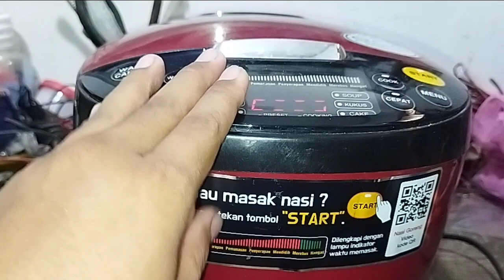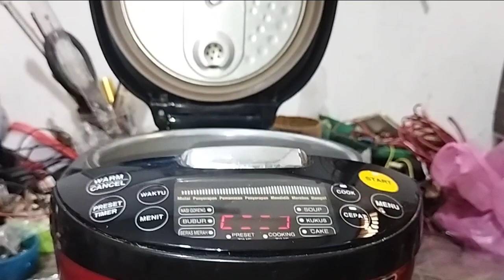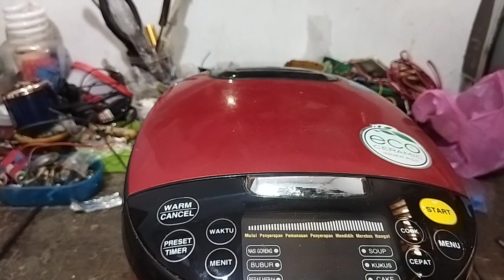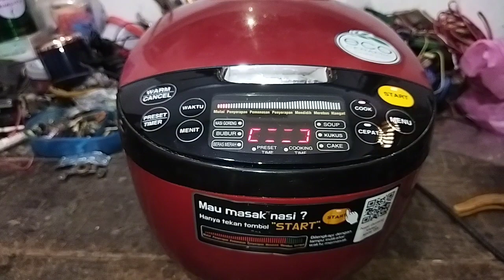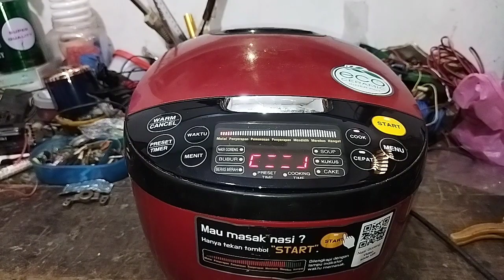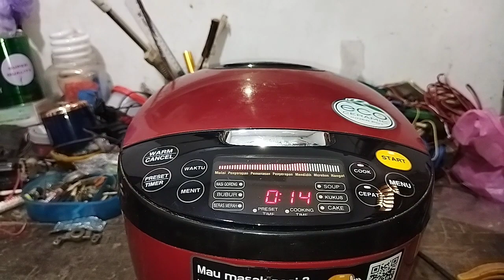memperbaiki mejikom yongma digital tidak bisa masak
Bagikan video video ini ke sahabat sahabat kalian agar lebih banyak lagi informasi yg bisa dibagikan

Apabila ada pertanyaan tulis saja di kolom komentar.

Maturnuwun, terimakasih banyak sudah menonton.